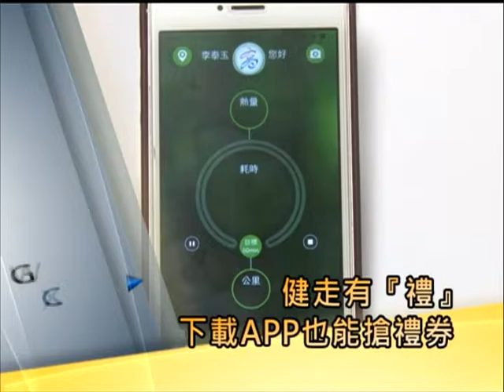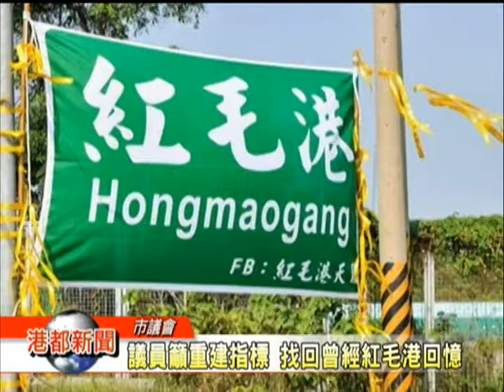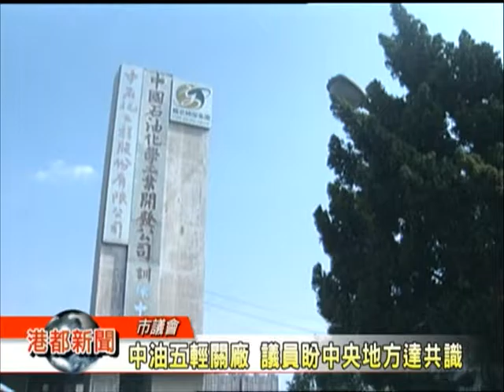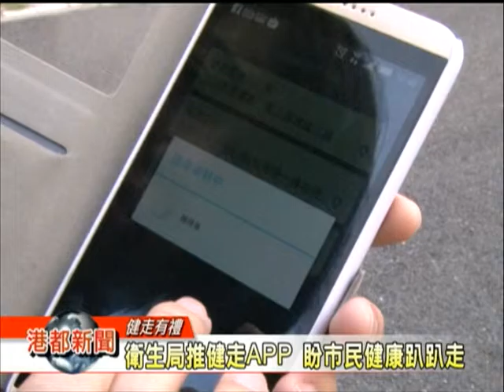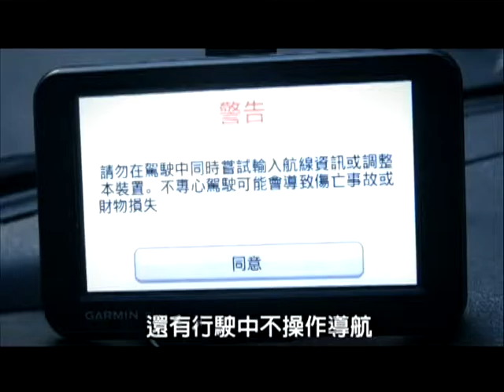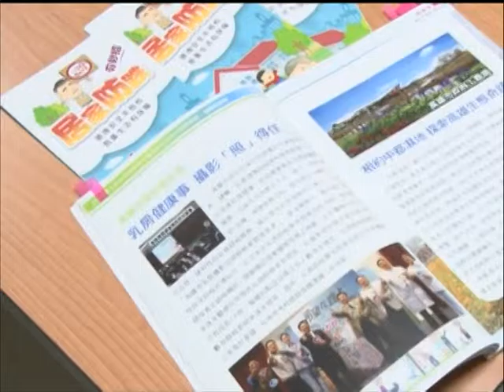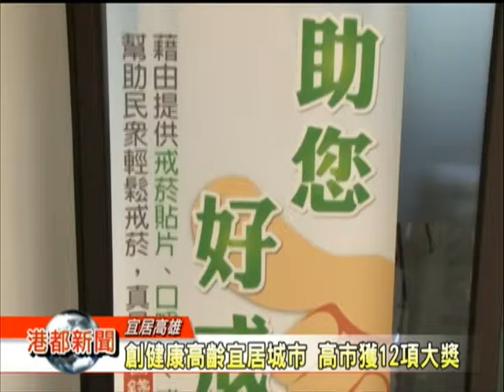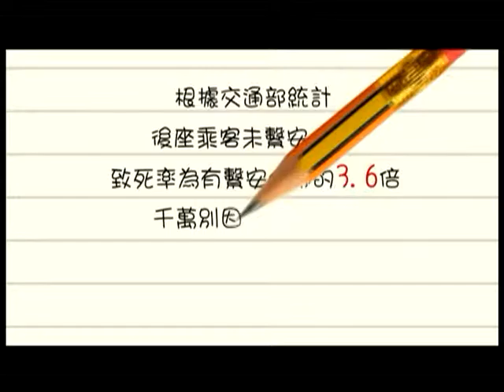1041116【港都新聞】TKTV高雄都會台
1.紅毛港路牌遭拆 村民不捨發動快閃
2.監視器普查 六年前安裝良率不到五成
3.蓮潭熊出沒 好友站台嗨翻天
4.健走有「禮」下載APP也能搶禮券
5.爭取基礎建設 打造宜居林園
6.創健康高齡宜居城市 高市獲12項大獎
7.軟式可麗餅 豐富餡料捲起甜蜜滋味
8.錦五洲掌中劇團 蘇志榮推廣傳統藝術